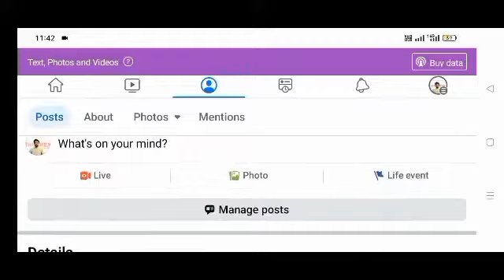Battery acid leaking problem/ بیٹری کا تیزاب کیوں لیک ہوتا ھے/battery definatin /MS pak solar